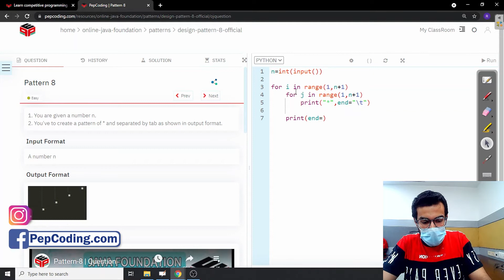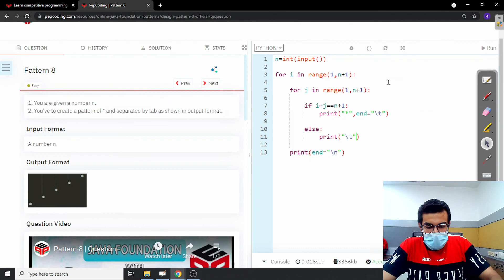Pattern 8 | Module : Basics of Programming | In English | Python | Video_8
In this video again presents us with the task of creating a diagonal, but this time, the diagonal rises from left to right, rather than leaning from left to right.

Question Name:
Pattern 8

Question Statement:
1. Given an input for construct a Pattern.
2. For more detail watch the video.

Topic